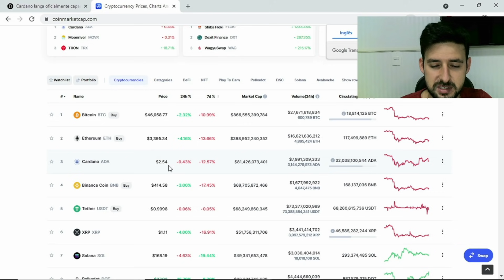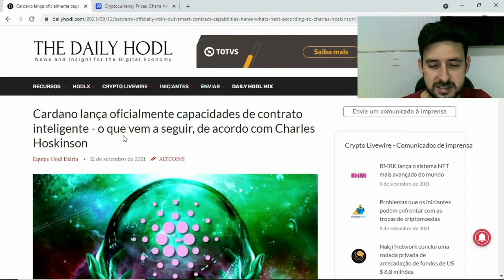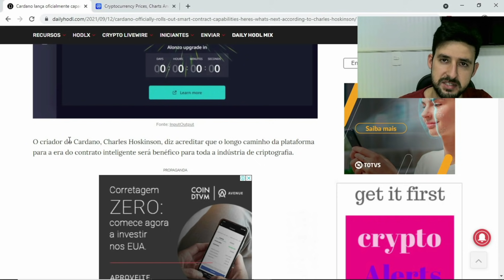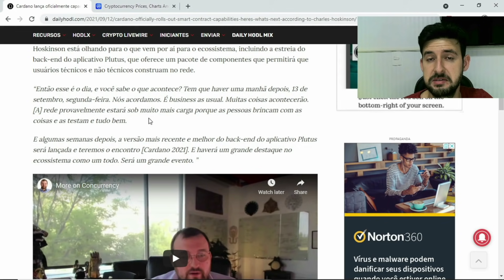O que vem após atualização Alonzo da Cardano (ADA)